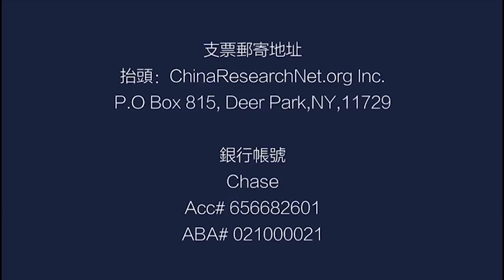張洵：中國在WTO中的承諾都是一紙空文？（ 《中國研究院》第42次研討會 ）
嘉賓：張洵@ericxunzhang